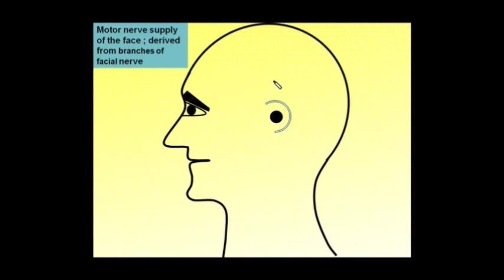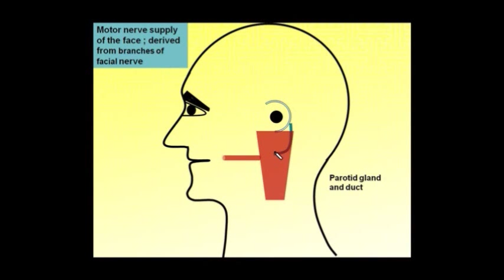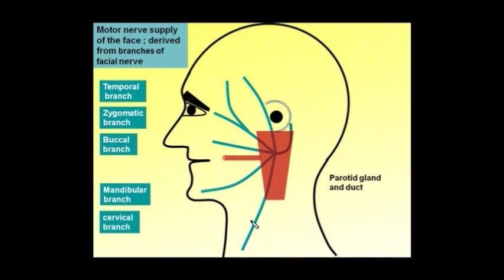Magdy Said,Anatomy Series,PNS,Extracranial part of 7th cranial (facial nerve)